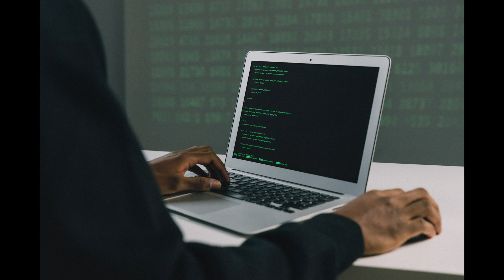Pattern recognition - CompTIA CySA+ CS0-003 1.20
- Pattern recognition
o Command and control